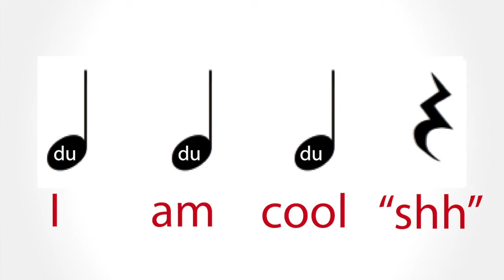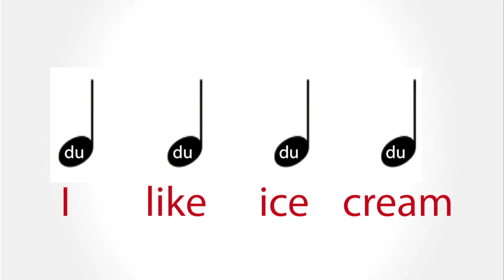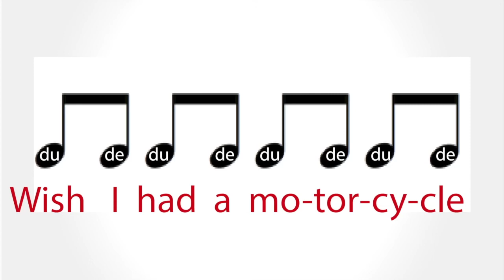Suzuki Rhythm Workshop: Volume 1